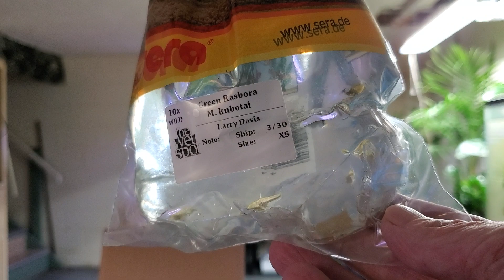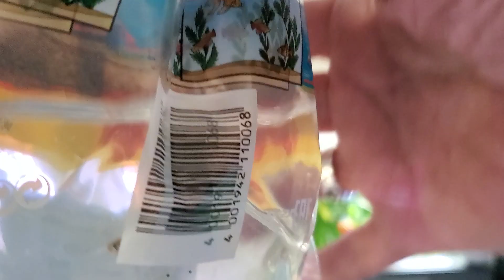unboxing from the wet spot 👌